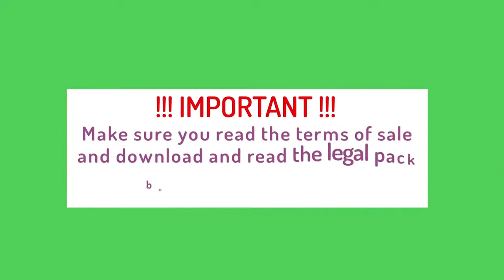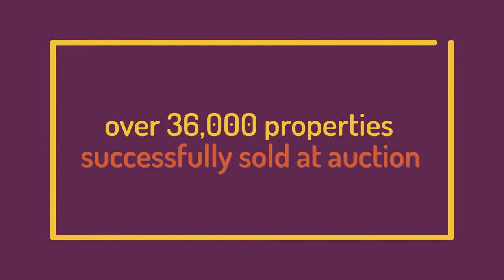Location Moves - Auction Buyers Guide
Buying a property through an auction presents a unique opportunity for potential homeowners and investors alike. The process, known for its quick and easy bidding, offers an alternative route to traditional property buying methods. Auctions provide a transparent, efficient, and secure way to purchase property, catering to a diverse range of preferences and budgets.

Ease of Bidding Process

One of the most significant advantages of buying property through an auction is the straightforwardness of the bidding process. Participants have the flexibility to bid in person, over the phone, by proxy, or online, accommodating various preferences and circumstances. This versatility ensures that everyone, regardless of location or availability, has an equal opportunity to participate in the auction. The ease of access to auctions breaks down traditional barriers to property buying, making it an attractive option for many.

Diverse Range of Properties

Auctions are notable for providing a wide array of properties, catering to different tastes and requirements. From residential homes to commercial spaces, the variety is expansive. Properties offered at auctions are usually realistically priced, reflecting their market value and sometimes even offering bargains, making them particularly appealing to investors. These properties are available through a broad network of partner agents, covering most regions of the country, ensuring a diverse selection. Additionally, many of these properties come with no onward chain, which is a significant advantage for buyers looking to move quickly or without complications.

Quick and Secure Transactions

The transparency and speed of transactions are where property auctions truly shine. When a property is bought at auction, the sale terms are clear, and the process is straightforward. Once the hammer falls, signaling the end of the bidding, the sale is typically agreed upon immediately. This immediacy eliminates the lengthy negotiations and uncertainties commonly associated with traditional property purchases. The exchange of deposits and necessary documents often occurs on the same evening, further emphasizing the efficiency and security of the process. This rapid transaction not only benefits the buyer by reducing the waiting period but also assures the seller of a secure and definite sale.

Conclusion

In conclusion, buying property through an auction is an efficient, secure, and accessible method that suits a wide range of buyers. The straightforward bidding process, the variety of properties available, and the quick and secure nature of transactions make it an increasingly popular choice. Whether you are a first-time homebuyer, a seasoned investor, or simply exploring your options, auctions offer a viable and attractive route to property ownership. As with any significant investment, it's crucial to approach property auctions with research and preparation, but for those willing to engage with the process, the rewards can be substantial.

Location Moves Ltd
Address:
175b Reculver Rd
Beltinge
Herne Bay CT6 6PY